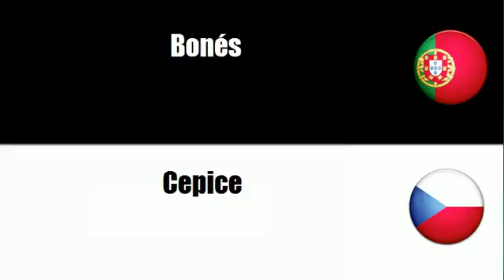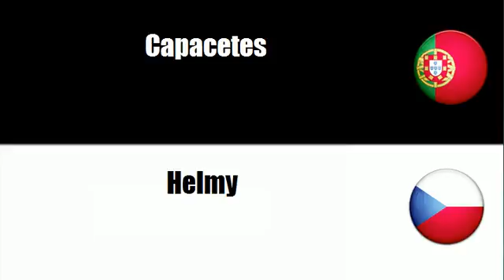Português+Tcheco = Chapéus e artigos para cobrir a cabeça